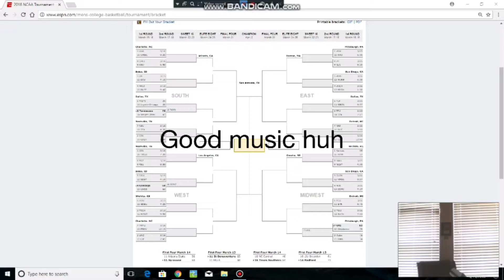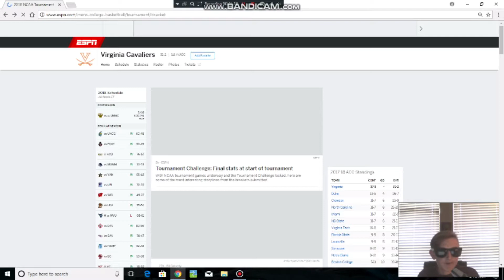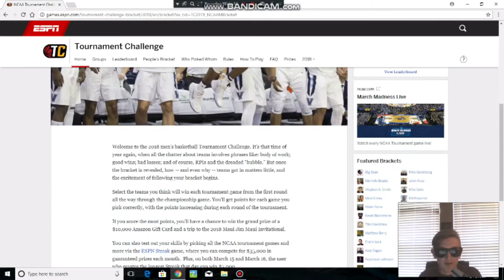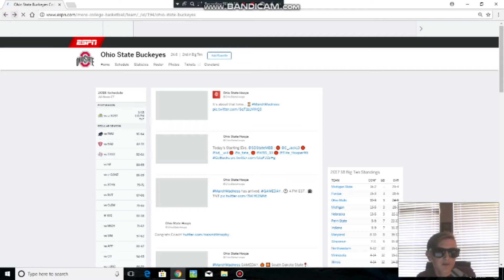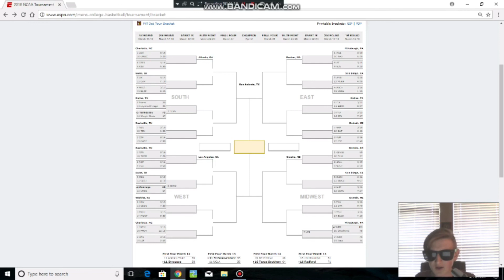The Ethan Show - March Madness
I did a new thing